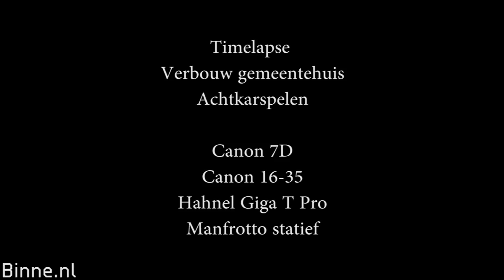Timelapse verbouw gemeentehuis Achtkarspelen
Dit is een timelapse van het plaatsen van de stalen constructie van het nieuwe gedeelte van het gemeentehuis te Buitenpost. De timelapse is gestart op 08.00 tot 's middags 16.00 en laat zien hoe de bouwvakkers de verschillende onderdelen plaatsen. De timelapse is gemaakt met een Canon 7D, een manfrotto statief en een hahnel giga pro remote timer. Er zijn ongeveer 5500 foto's gemaakt om deze timelapse te maken.